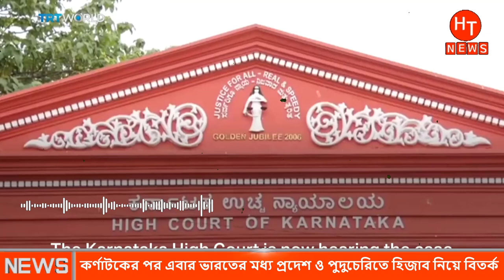ভারতের অন্যান্য রাজ্যেও হিজাবী নারীদের উপর হিন্দু'দের আ"ক্রমণ | মুসকান |Muskan | India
ভারতের অন্যান্য রাজ্যেও হিজাবী নারীদের উপর হিন্দু'দের আক্রমণ | মুসকান |Muskan | India